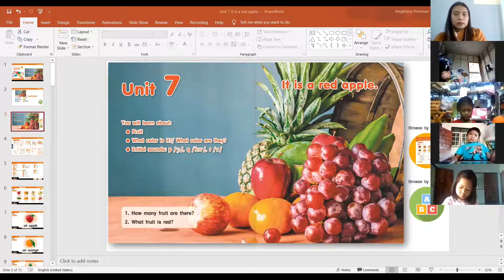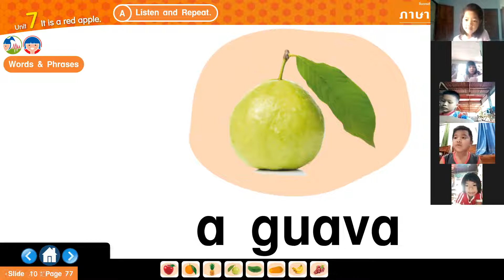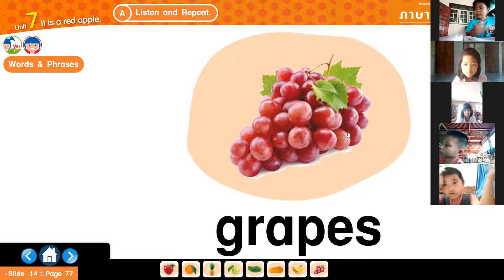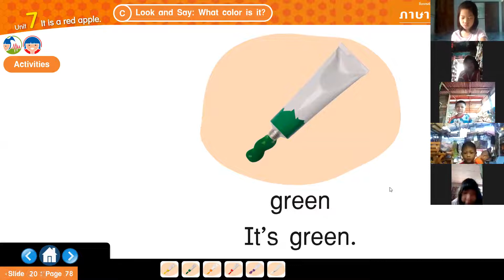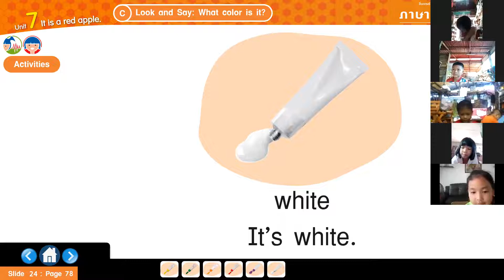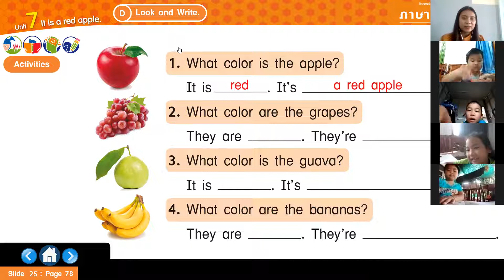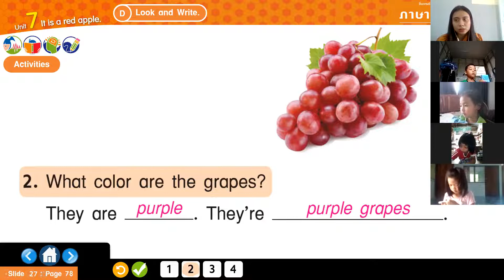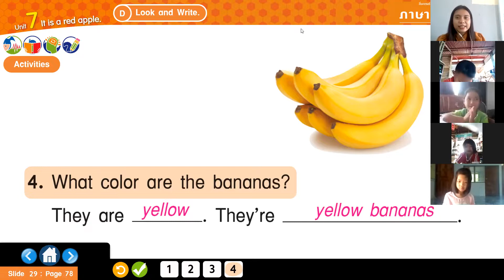ภาษาอังกฤษ ป.1/2 วันที่ 21 กรกฎาคม 2564